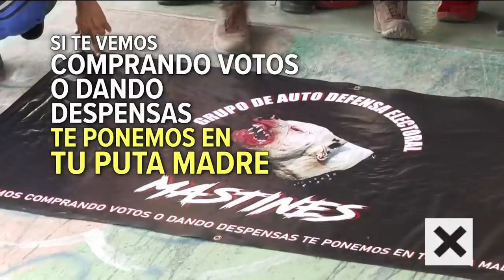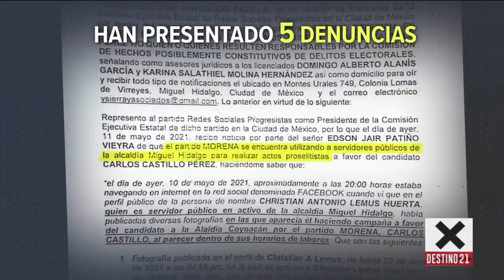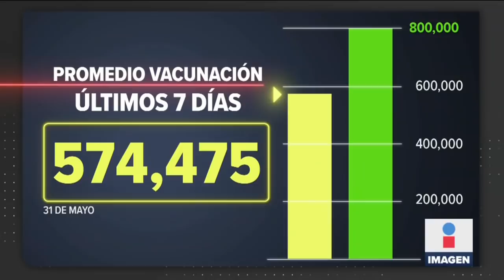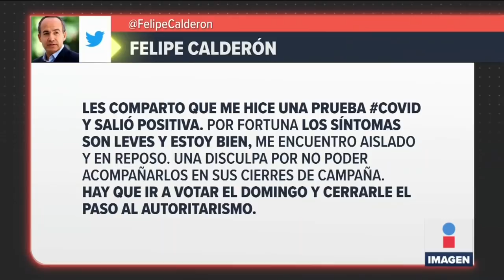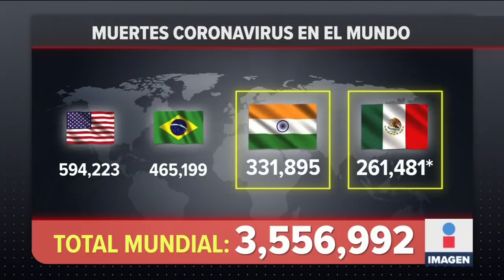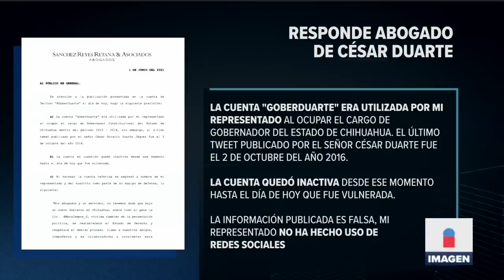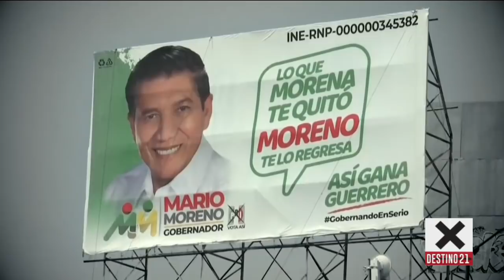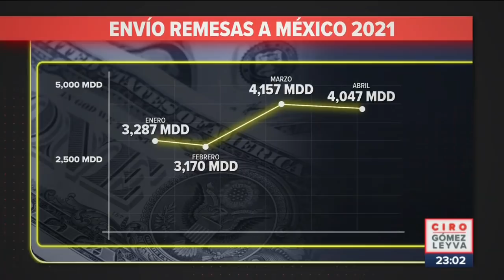Noticias con Ciro Gómez Leyva | Programa Completo 1/junio/2021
Zudikey Rodríguez sale de Valle de Bravo. RSP amenaza con poner en su “puta madre” si compren votos. "Cosas extrañas” antes de las elecciones del 6 de junio. Detienen a asesino de Alma Rosa Barragán en Moroleón. Caos en Pepsi Center. Dejan formados por horas a abuelitos.